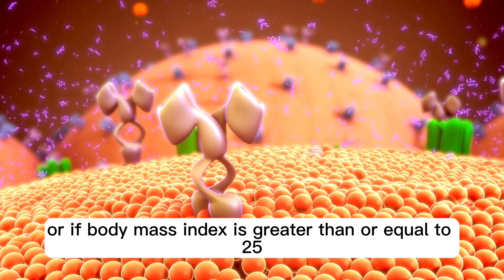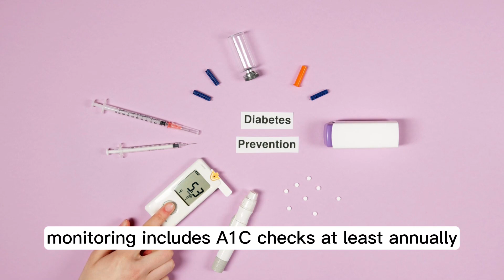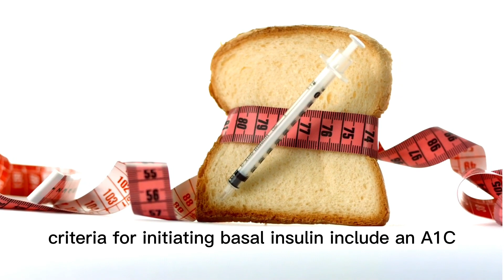Endocrinology: Diabetes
Enable post notifications to receive a shout out in our upcoming video!